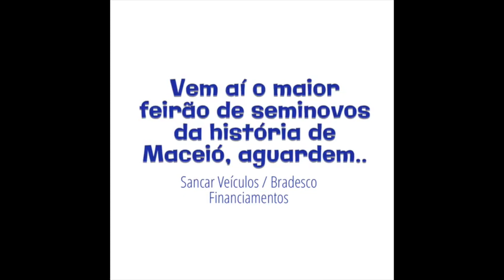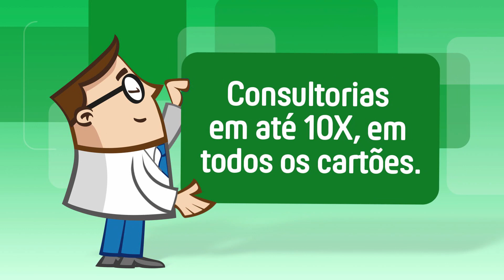BARTPAPO 03-07-18 (EDUARDO TAVARES PROCURADOR DE JUSTIÇA)